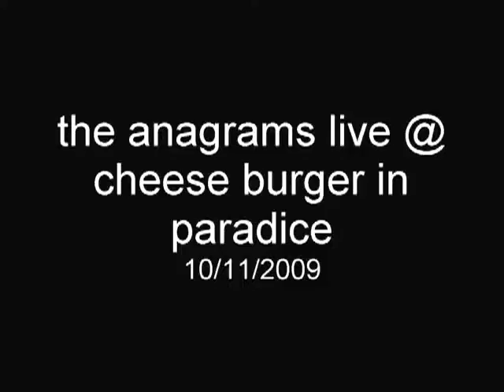Tony Alvarez w/ The Anagrams - Different Ways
Song Written and performed by Tony Alvarez w/ The Anagrams